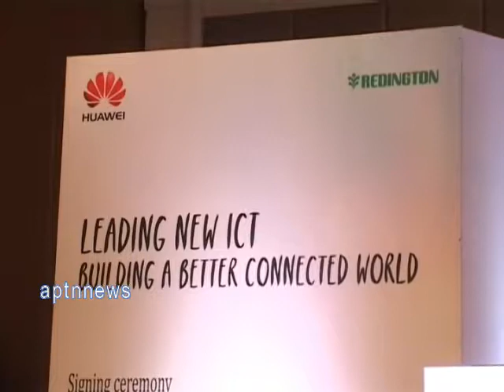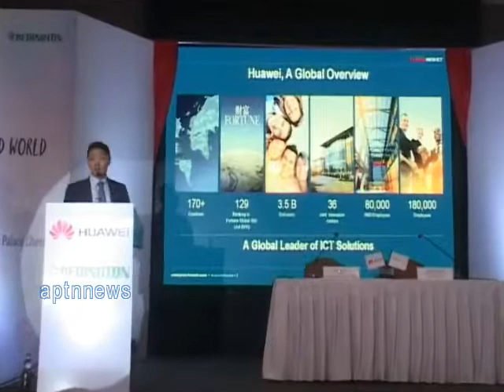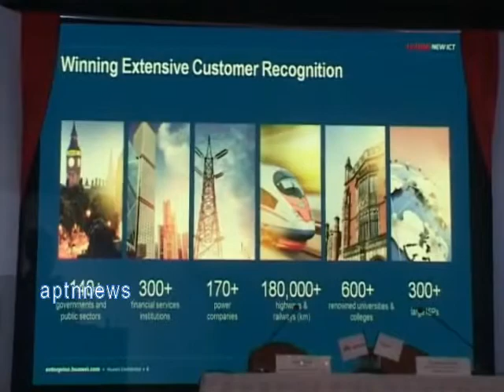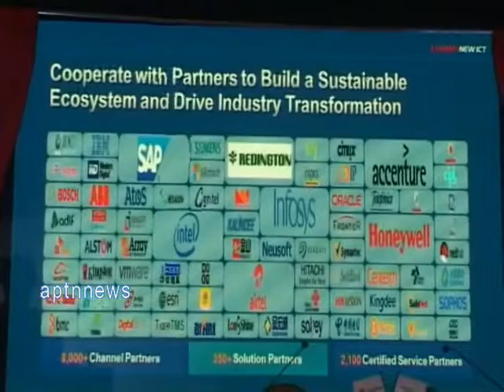HUAWEI ,REDINGTON MOU ON BUSINESS COLLABARATION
HUAWEI AND REDINGTON WERE COME TOGETHER FOR AN MOU BETWEEN THEM.Mr.DEREK HAO,PRESIDENT OF HUAWEI AND Mr.JOHNSON GEORGE  OF REDINGTON WERE SIGNED ON THIS MOU.